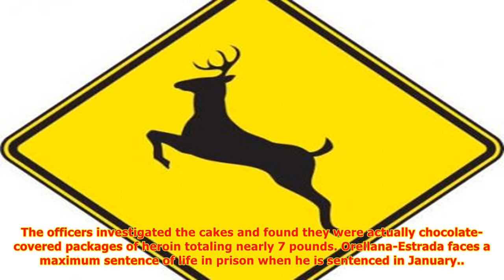Cakes in man's luggage were actually chocolate-covered heroin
Oct. 27 (UPI) -- A man caught in New Jersey with packages of heroin coated in chocolate to disguise them as cakes pleaded guilty to a resulting charge, prosecutors said. Acting U.S. Attorney William E. Fitzpatrick said Jacobo Leonel Orellana-Estrada, 21, a Guatemalan citizen, pleaded guilty in a Tre...